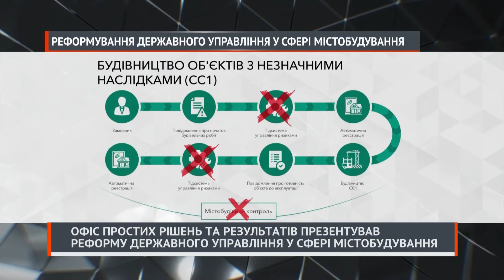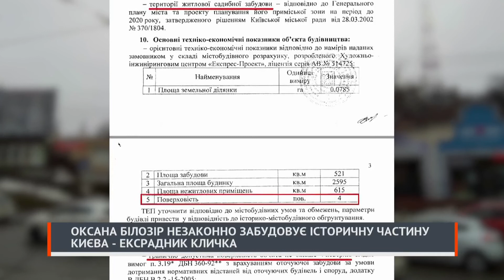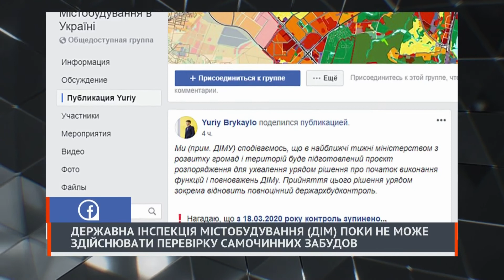Сергей Шевченко о застройках в Киеве и Украине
В эфире телеканала Апостроф TV был Сергей Шевченко. эксперт по вопросам градостроительства.

«Апостроф TV» - информационный телеканал.

В 2019 году канал получил лицензию на спутниковое вещание сроком на 10 лет.

1 июня 2020 года «Апостроф TV» запустил вещание на спутнике Astra 4a.

Главными партнерами канала являются Международный центр перспективных исследований и интернет-издание «Апостроф».

Слоган телеканала - «Смотри, слушай, знай».

Видеоматериалы доступны на условиях лицензии Creative Commons "Атрибуция - некоммерческое использование - без производных произведений" 4.0